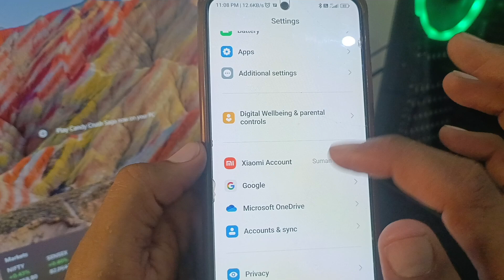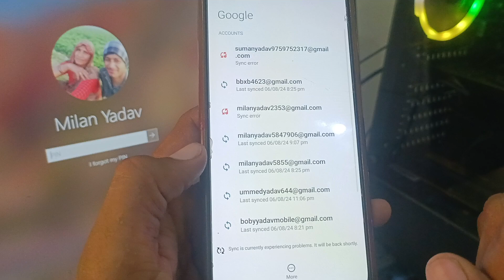Gmail app se logout kaise kare | Gmail app se id logout karna Sikhe